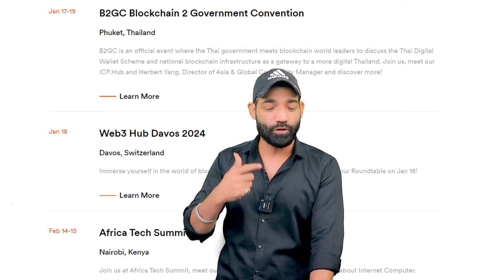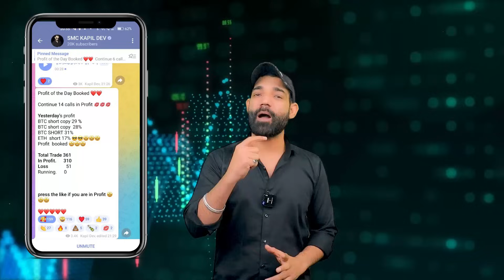3 COINS CAN CHANGE YOUR LIFE 😀 | Top 3 Coins | Top AltCoins For Invest 2024 | Top Coins To Invest